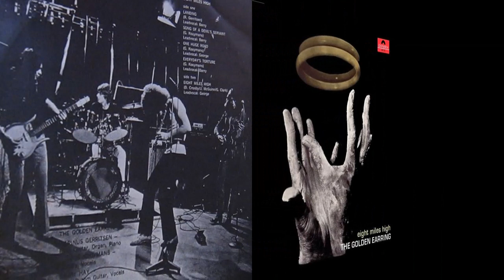GOLDEN EARRING - Everyday's Torture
GOLDEN EARRING*
Album - EIGHT MILES HIGH (1969)
NL